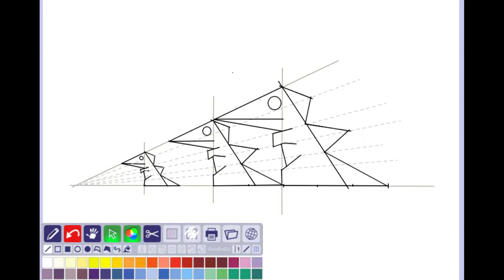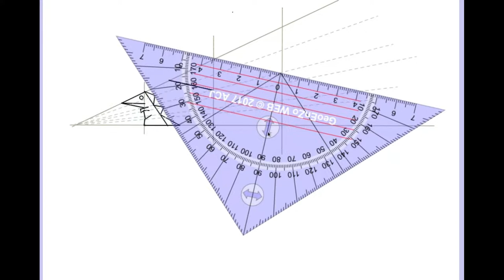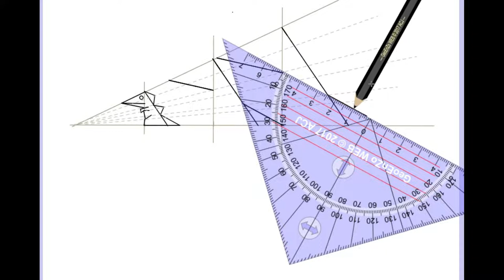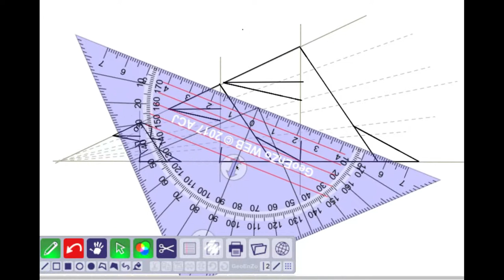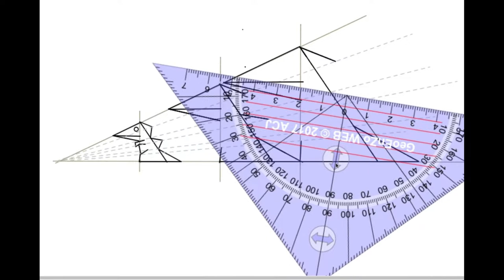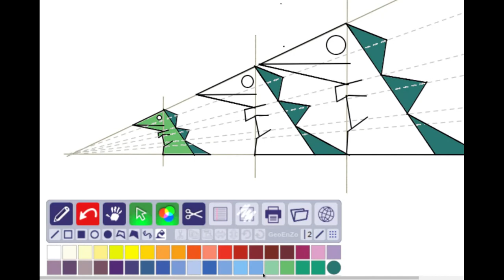Ejercicio de escala gráfica para primero de la ESO. Graphic scale exercise.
Ejercicio (lámina) de aplicación de escala gráfica para 1º de la ESO. Obsérvese que el dinosaurio inicial se agranda proporcionalmente al doble y al triple de su tamaño.
Scaling exercise for 1st grade of secondary school. The dinosaur scales up proportionally twice and three times its original size.